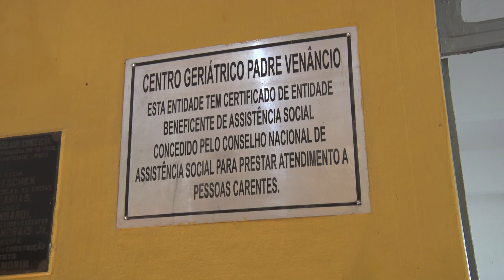Lar Padre Venâncio completou 95 anos de atividades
A Santa Casa de Misericórdia do Recife administra um abrigo de idosos que é referência para o estado de Pernambuco. Neste final de semana, o Lar Padre Venâncio completou 95 anos de atividades com a presença do administrador apostólico de Olinda e Recife, dom Fernando Saburido.